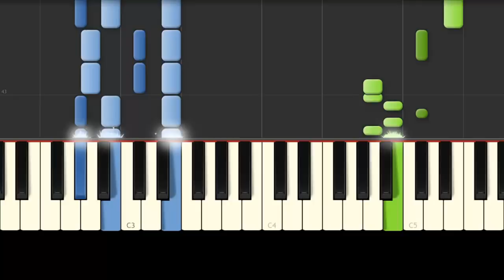La Cancion del CORONAVIRUS / La Cuarentena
Tambien escucha la cumbia del coronavirus